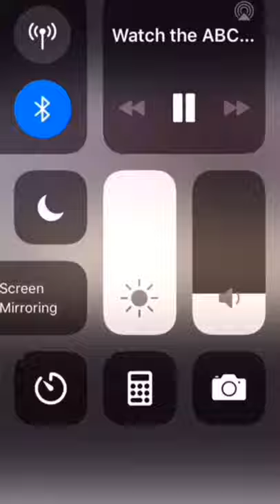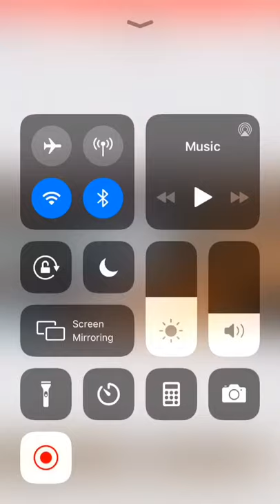Iffi Kazmi class of 2024 Guard, Downers Grove North, Wisconsin Playground